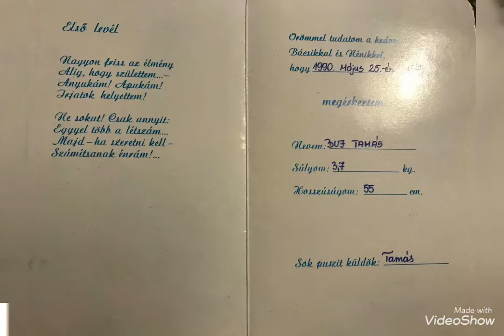Tomi Boldog 30. Szülinapot!